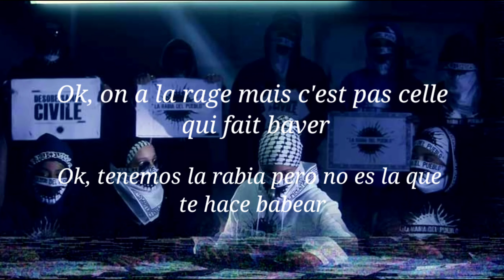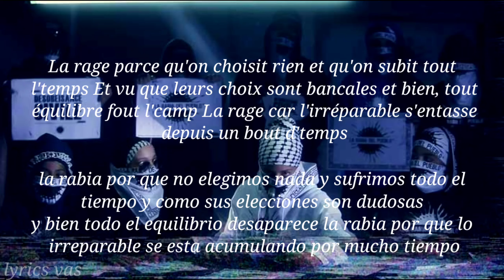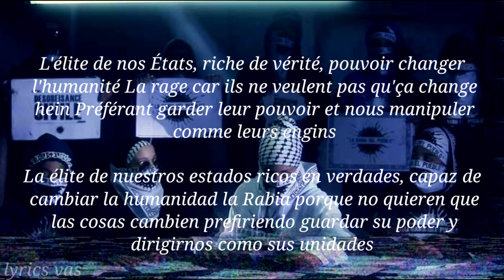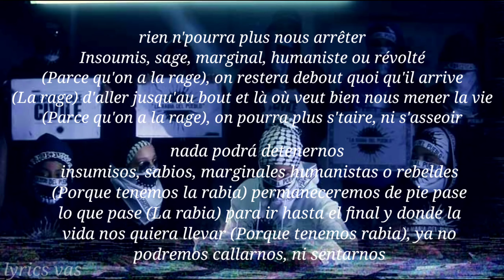Keny Arkana - La Rage paroles/letra français/español (letra: lyrics vas)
Keny Arkana - La Rage
Extrait de l'album Entre ciment et belle étoile (2006)

EP "Etat d'urgence" disponible en téléchargement à prix libre

2006 Because Music
La música de este video
Más información
Escucha música sin anuncios con YouTube Premium
Canción
La Mère Des Enfants Perdus
Artista
Keny Arkana
Álbum
Entre Ciment Et Belle Etoile
 (en representación de Because Music); Kobalt Music Publishing, ASCAP, CMRRA, Sony ATV Publishing, UNIAO BRASILEIRA DE EDITORAS DE MUSICA - UBEM, LatinAutorPerf, SODRAC, LatinAutor - UMPG y 3 sociedades de derechos musicales